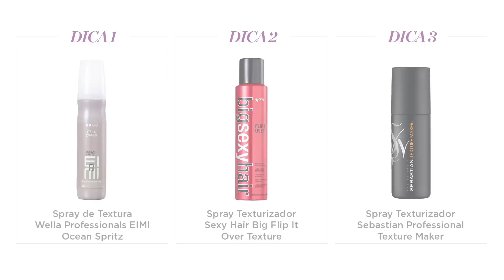Cachos naturais com babyliss | Beleza na Web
Aprenda a fazer cachos naturais com babyliss e deixe seu cabelo com um movimento invejável. Um leve frizz no cabelo também ajuda a deixar os cachos naturais perfeitos e o look mais moderno.

Produtos usados no vídeo:
Wella Professionals EIMI Ocean Spritz - Spray de Textura
Sexy Hair Big Flip It Over Texture - Spray Texturizador
Lee Stafford Beach Babe Sea Salt Spray - Spray de Sal Texturizador

Siga a BelezanaWeb
➜ Snap: belezanaweb